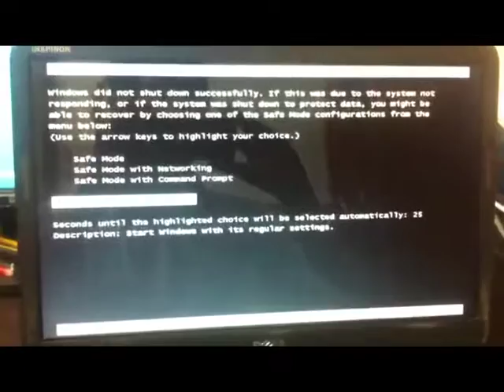How to rectify Dell Inspiron N5050 laptop display problem? (Beep Sound)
Video tutorial from techadvisor.ltd